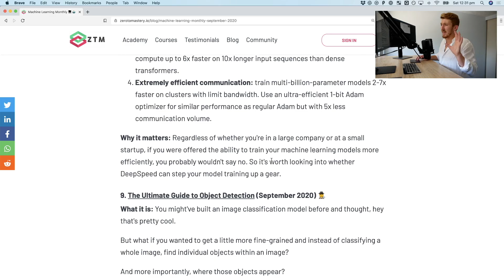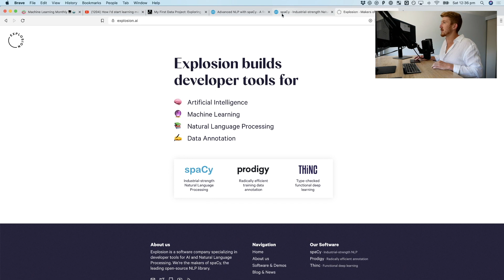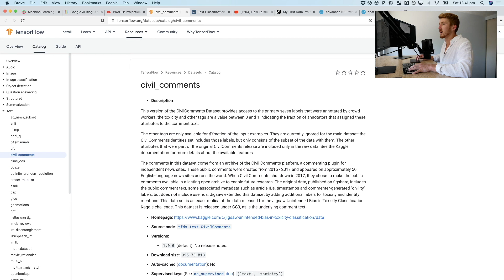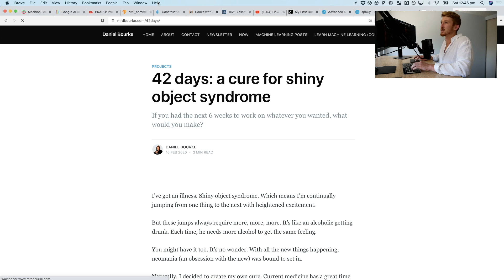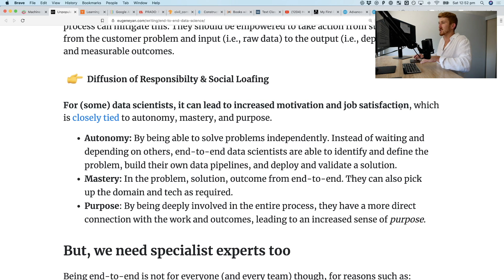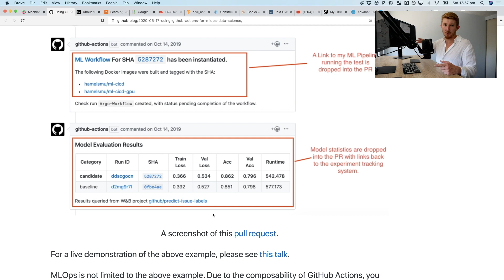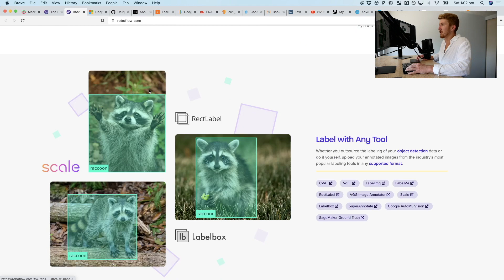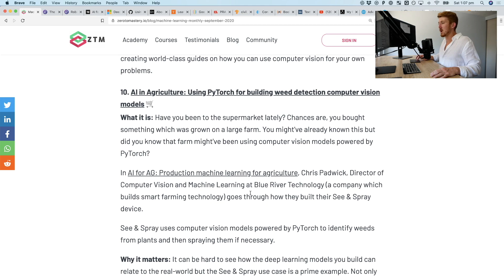Data scientists should be more end-to-end | Machine Learning Monthly September 2020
Every month I review the latest and greatest resources in the world of machine learning in a newsletter called Machine Learning Monthly. This is the video version of that newsletter for September 2020.

And as usual, it's been a massive month on tour.

Timestamps:
0:00 - Intro and hello
0:57 - How I'd start learning ML again video
1:47 - Shivan's project to analyze my YouTube data
4:16 - Free advanced NLP with spaCy course
5:43 - Explosion AI (one of my favourite AI companies)
6:15 - Text classification with TFIDF vs Word2Vec vs BERT
7:16 - TFIDF formula
8:35 - Super efficient on-device NLP
11:10 - Story of working on a NLP ML project
13:07 - Machine Learning from Scratch book by Danny Friedman
15:33 - 42 day project framework
16:05 - Learning Math for Machine Learning
17:35 - One of my favourite quotes on learning
19:06 - Four great questions for any ML project
19:48 - Data scientists should be more end-to-end
22:43 - Story of being held back on a project
25:34 - GitHub Actions for MLOps & Data Science
27:15 - Microsoft DeepSpeed framework for faster and more efficient model training
30:32 - Roboflow's Ultimate Guide to Object Detection in 2020
33:37 - Using AI and computer vision for agriculture
36:25 - My favourite resource for the month
37:00 - Outro